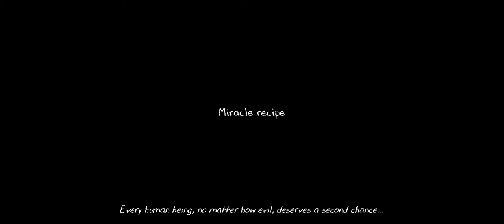Gameplay Evil Nun2 Mode DARKER and Hard!!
Escape the Nun di game Keplerians terbaik, pecinta game pelarian horor!

Evil Nun telah kembali, tapi kali ini bersiaplah untuk level horor yang berbeda di sekolah game Nun!

Kami tahu Anda adalah penggemar berat game horor 3D, game rumah hantu, game petualangan melarikan diri dan semua jenis game horor, tetapi yang Anda tunggu-tunggu adalah memainkan kembali game Nun. Dari semua cerita menakutkan yang pernah Anda dengar dan semua game teror yang pernah Anda mainkan, cerita nenek yang menakutkan ini adalah yang terburuk, dan kami tahu Anda menyukainya!

Itulah mengapa kami membawanya kembali ke salah satu game melarikan diri menakutkan terbaik yang pernah kami buat! Di sini, Anda akan menghadapi bahaya dengan tingkat ancaman yang sama dengan pembunuh berantai, seperti Mr. Meat, atau bahkan manusia es krim menakutkan dari Ice Scream, Rod. Ucapkan "Halo tetangga!" lagi ke salah satu karakter horor yang paling Anda cintai.

Dari semua game menakutkan gratis, "Evil Nun 2" adalah salah satu yang akan memberi Anda mimpi buruk paling banyak, lebih dari cerita horor mana pun. Jika Anda menginginkan game horor untuk anak-anak, ini jelas bukan game Anda, karena game kami pasti akan membuat Anda takut sambil merasakan kecemasan di ruang pelarian horor.

"Evil Nun 2" pasti akan menjadi pengalaman teror yang luar biasa, tetapi juga akan menawarkan Anda untuk mengetahui tentang masa lalu kelam Suster Madeline, nenek menakutkan yang membintangi saga game menyeramkan kami. Bersiaplah untuk bertahan dari berbagai cerita seram thriller yang akan membuat Anda terjebak saat mencoba mengalahkan game Nun.

Seperti di semua game melarikan diri menakutkan kami, Anda harus menggunakan semua yang ada di tangan Anda untuk melarikan diri, tidak seperti di game menakutkan untuk anak-anak:

-Hati-hati jangan sampai membuat suara apapun! Seperti di Ice Scream, Madeline dan monsternya pasti akan mendengarmu.
-Jelajahi semua tempat rahasia di sekolah game horor biarawati, jauh lebih besar dan dengan lebih banyak ruangan daripada yang Anda pikirkan.
-Sembunyikan seperti karakter cerita horor favorit Anda, itu adalah kunci untuk bertahan hidup!
-Pastikan Anda membuat senjata untuk melawan dalam penembakan game horor biarawati, ini adalah salah satu game jahat terburuk yang akan Anda mainkan!
-Monster akan membuat sekolah hampir menjadi rumah berhantu, jadi larilah setiap kali Anda melihat salah satunya. Ingatlah ini sebuah petualangan
melarikan diri!
-Pecahkan semua teka-teki yang tidak akan Anda temukan di game menyeramkan lainnya.

Tapi yang lebih penting dari segalanya, nikmati petualangan melarikan diri! "Evil Nun 2" dibuat oleh game horor untuk pecinta gratis, sama seperti Anda. Kami jatuh cinta dengan game kami dan kami sangat menikmati memberi pemain pengalaman luar biasa yang dapat dibagikan dengan semua orang.

Pastikan Anda mengunduh game horor gratis ini dan menikmatinya seperti kami! Dan jangan lupa tinggalkan tanggapan Anda di kolom komentar Di Bawah